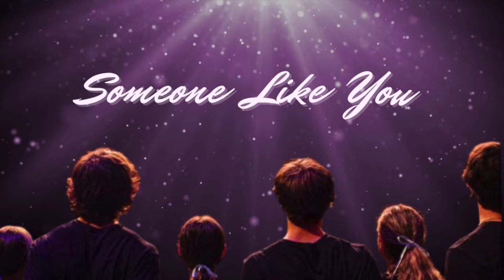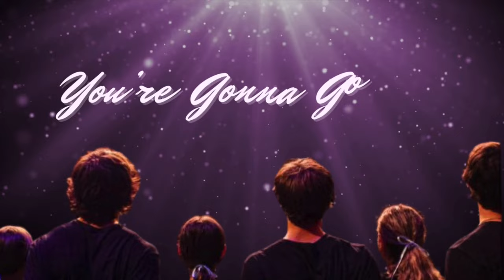Everything Changes Dance Concert (Fall 2023)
HHIHS Dance 1-4 classes had their semester performance on Wednesday December 6th, 2023 at 6pm in the SCC. Students performed solos, duets, small group, and large group dance numbers.

This is Hilton Head Island High School's morning news show channel.